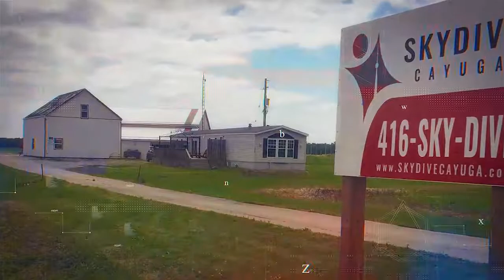Heer - Skydive Cayuga